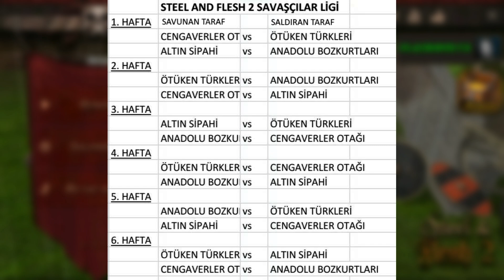ANADOLU BOZKURTLARI vs ALTIN SİPAHİ | SAVAŞÇILAR LİGİ 1. HAFTA - Steel And Flesh 2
Herkese selamlar,
Bugün Steel and Flesh 2 Savaşçılar Ligi'ni resmen başlatmış bulunuyoruz. 1. Hafta fikstüründe;

• Anadolu Bozkurtları vs Altın Sipahi
• Ötüken Türkleri vs Cengaverler Otağı

maçları bizleri bekliyor.

Bu videomuzda Anadolu Bozkurtları ve Altın Sipahi takımının inanılmaz mücadelesiyle sizlerleyiz. Umarım zevkle izleyeceğiniz bir video olmuştur.